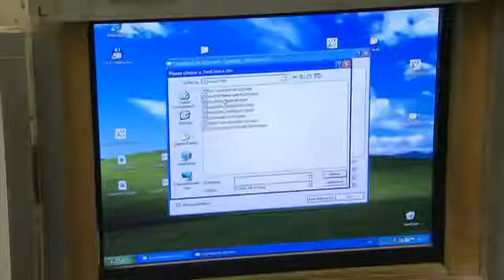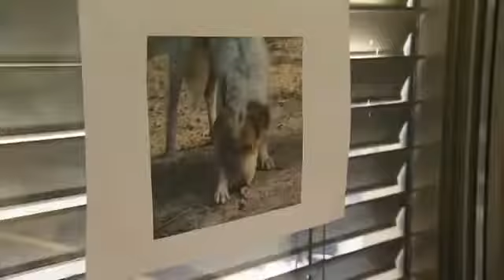Von Wölfen, Hunden und Menschen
Seit Jahren schon erforscht eine kleine Arbeitsgruppe der Konrad-Lorenz-Forschungsstelle an der Universität Wien das Wesen der Mensch-Tier-Beziehung.